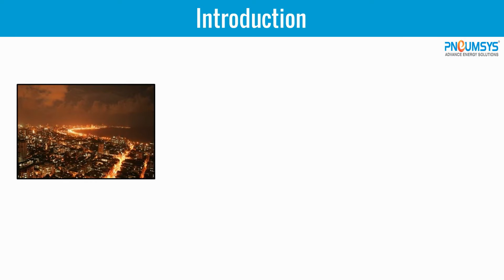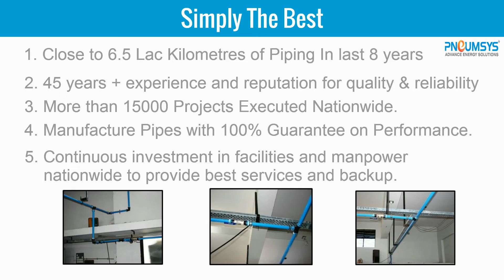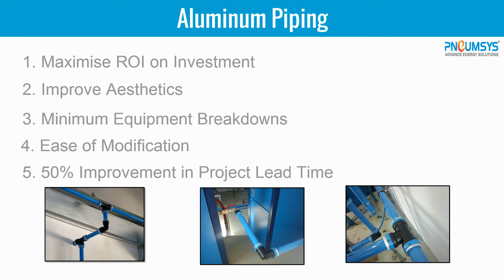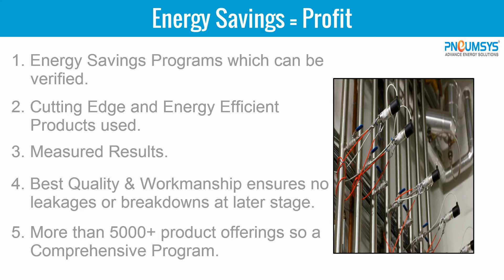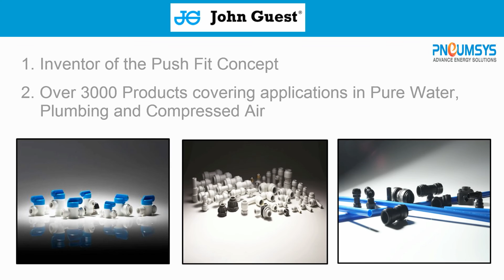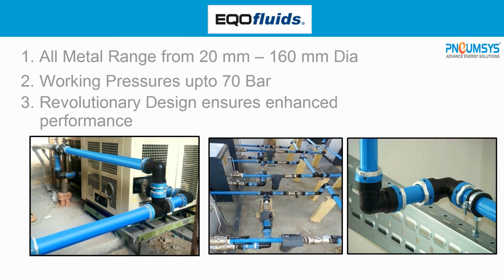Air pipe | Piping System | Air Compressors | Pneumatic Tube Fittings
Air pipe | Piping System | Air Compressors | Pneumatic Tube Fittings, Aluminium Piping for compressed air,Compressed Air Piping System, Aluminium Compressed Air Piping, Pneumatic fitting manufacturers/distributors.